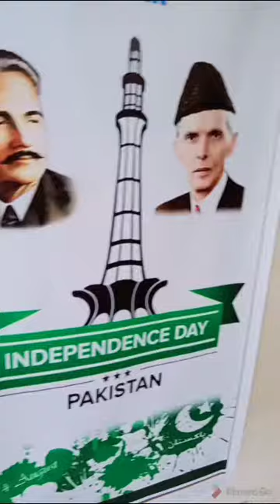Celebration of independence day at home by M Maaz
It doesn't matter , school opens or closed ,love & passion for country is always there . M Maaz host Potential of Pakistan is celebrating independence day at home with his family. 👨‍👩‍👧‍👦